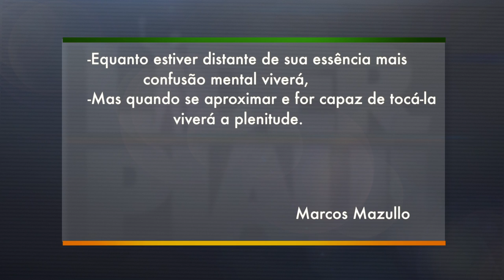Líder Piauí - 18.10.2015 - Priscilla Silveira - BLOCO 02